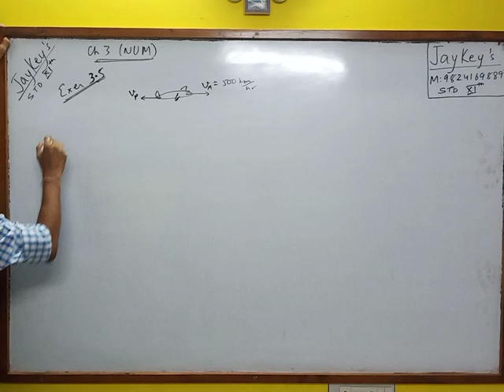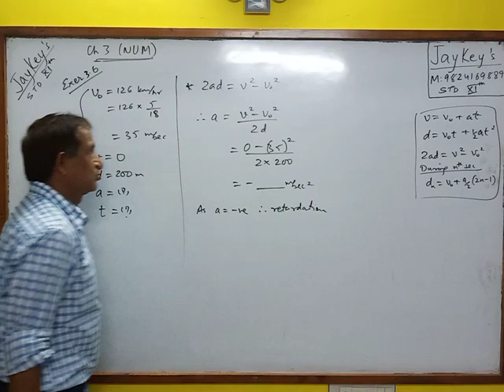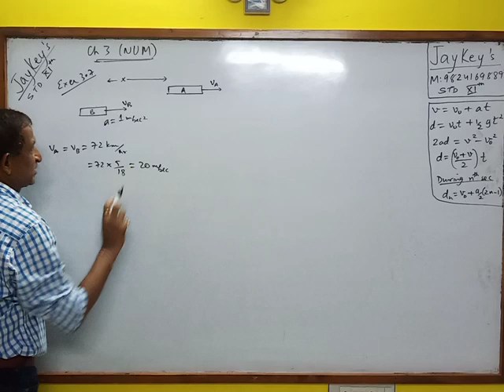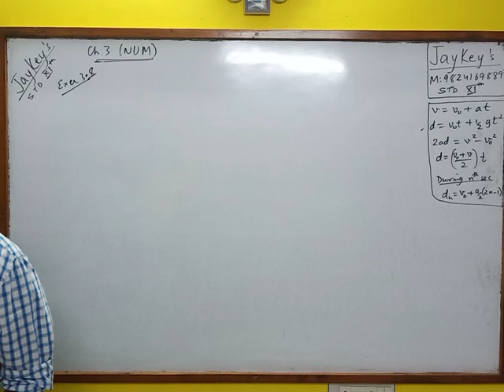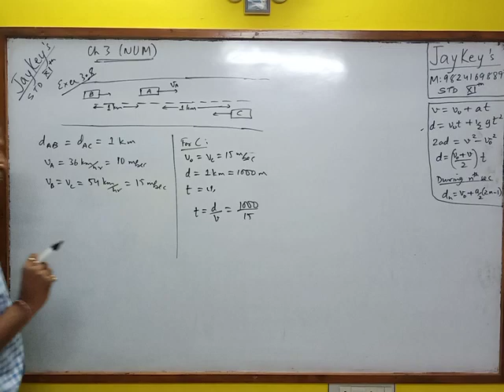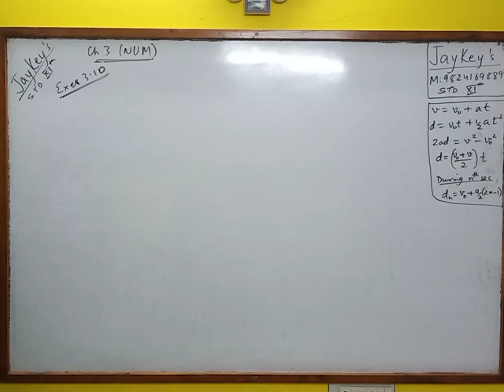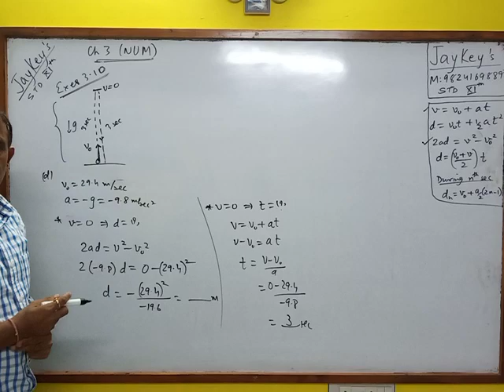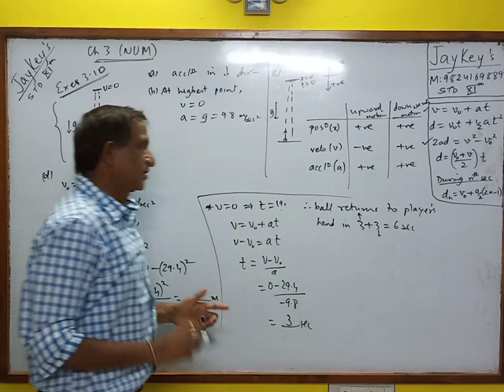Std 11 Phy Ch 3 Num-4 Exer 3.5 to 3.8, 3.10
Ch 3 TB Numericals  Exer 3.5 to 3.8, 3.10